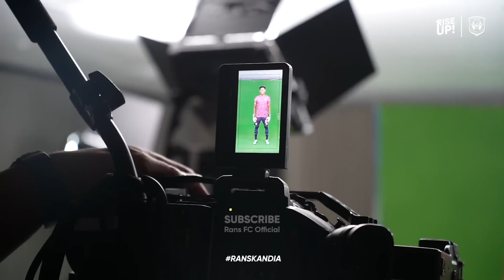Di Balik Layar Sesi Pembuatan Video RANS Nusantara FC | Behind The Scene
Keseruan sesi pembuatan video Skuad The Phoenix. 📸